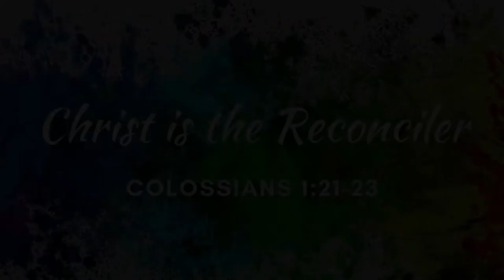Christ is the Reconciler (Colossians 1:21-23)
Jesus Christ takes people who are antagonistic and hostile toward God and transforms them into those who love God.

Continue with Dr. David Rhoades on his journey through the Book of Colossians with the message, “Christ is the Reconciler.”